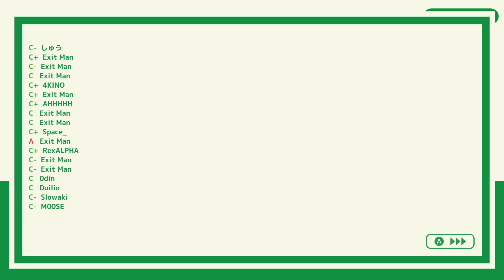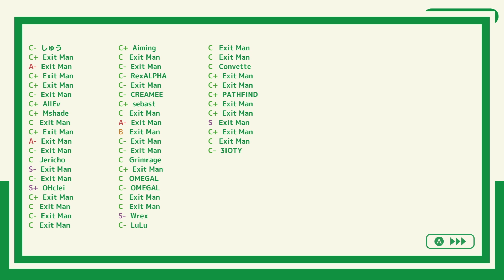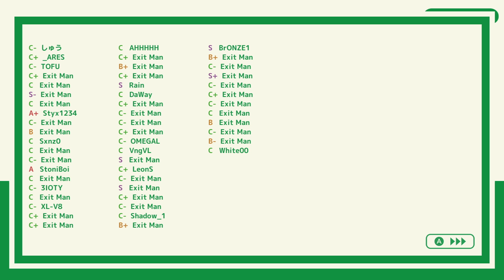100人対戦できる非常口のゲームが面白すぎる